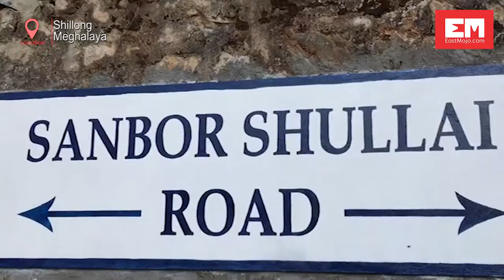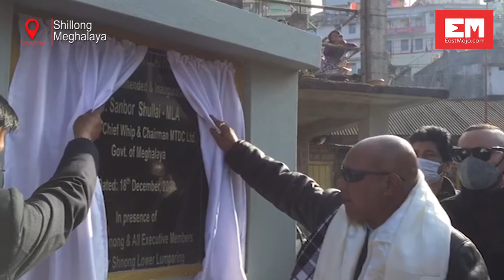Sanbor Shullai Road connecting Laban locality to Lumparing was inaugurated on Friday